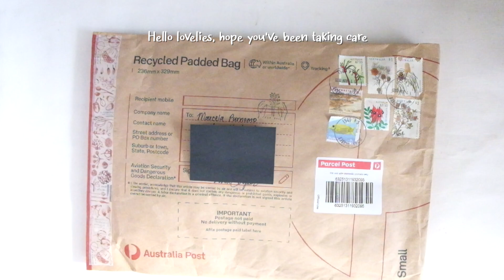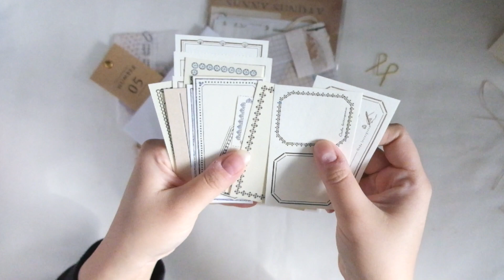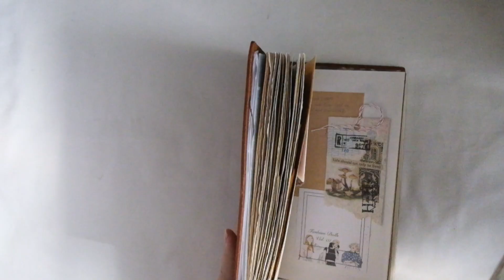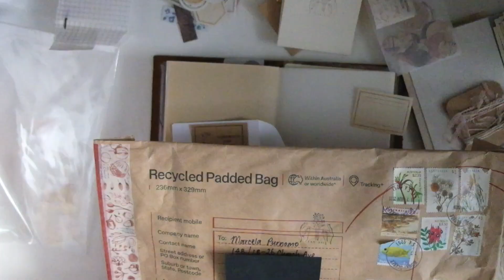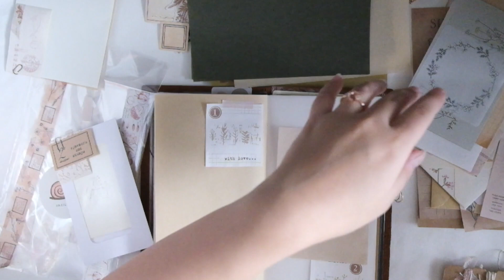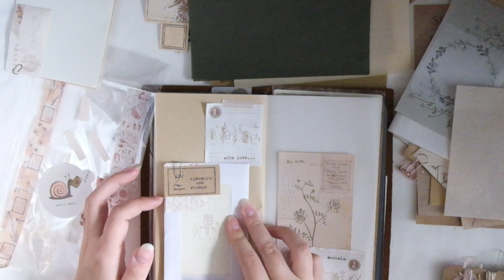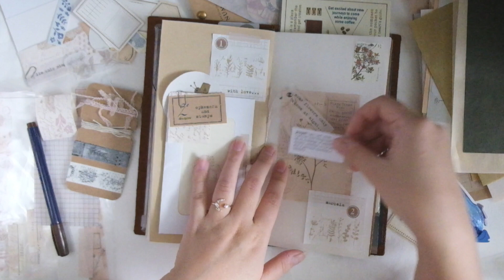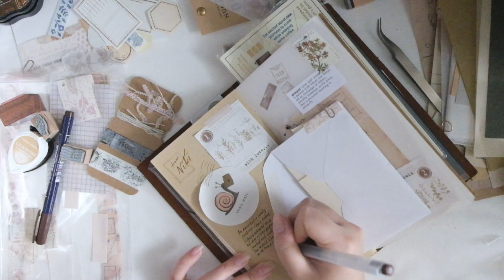077 JOURNAL WITH ME; happy mail on my traveler's notebook standard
Hey lovelies,
I've received this lovely mail a while back, filled with the most beautiful paper goods and I feel so spoiled. This is the spread I made with all those, on one side it was effortless cause everything is so beautiful, but I also struggle because there is too many beautiful stuff, if you get what I mean. I hope you enjoyed watching this, cause I sure really do enjoy creating it
xx